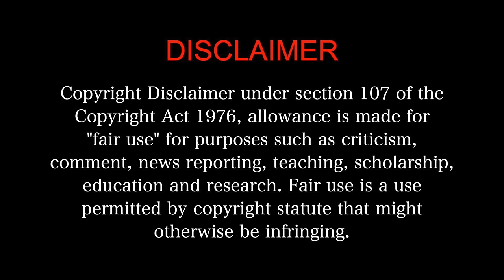QARIB QARIB SINGLLE MOVIE REACTION Part 1/3 | Irrfan Khan | Parvathy